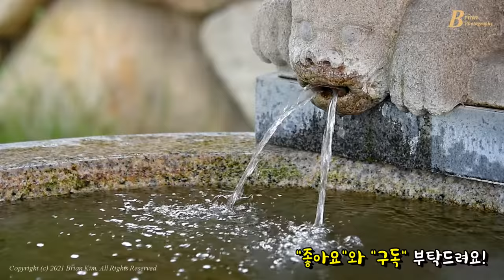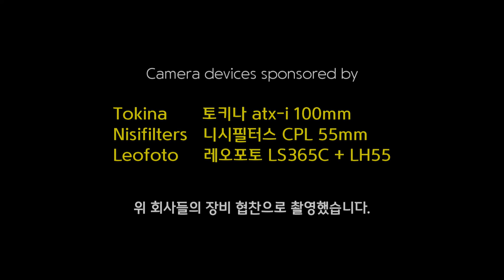봉은사 맑은 샘물소리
말고 향기로운 천년고찰 봉은사의 샘물소리. 더위를 가시는 시원한 물소리로 피서하세요!!!

Tokina atx-i 100mm,
Nisifilters - CPL 55mm,